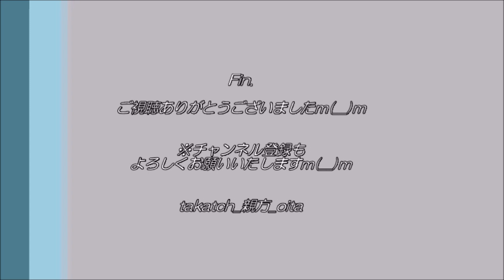【Jリーグ サッカー⚽】西川周作＆田中達也 両選手 古巣あいさつ～大分トリニータvs浦和レッズ～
「大分トリニータvs浦和レッズ」＠昭和電工ドーム大分　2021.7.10

過去に大分トリニータ在籍の、浦和レッズGK西川周作選手＆MF田中達也選手が古巣あいさつ♪